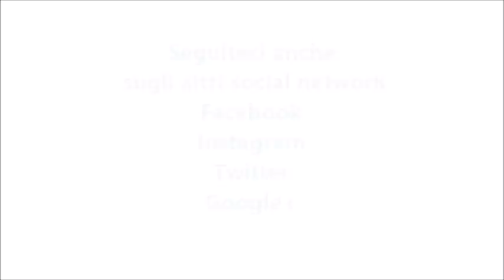Marmellata di peperoncini piccanti per bimby TM6 TM5 TM31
Ingredienti:
200 g peperoncini freschi puliti dai semi e tagliati a metà
200 g mele tagliate a cubetti
50 g di pomodori ciliegino
400 g di  zucchero di canna